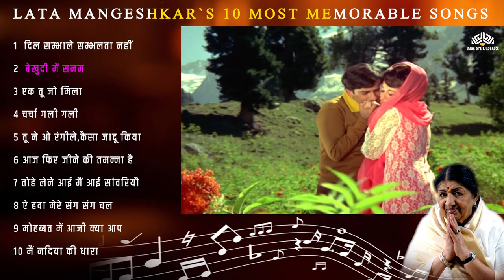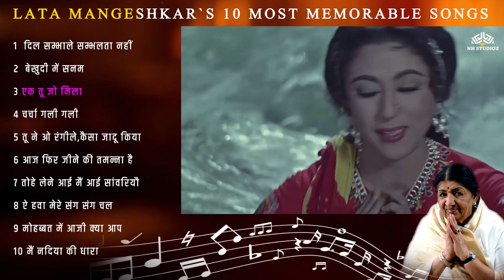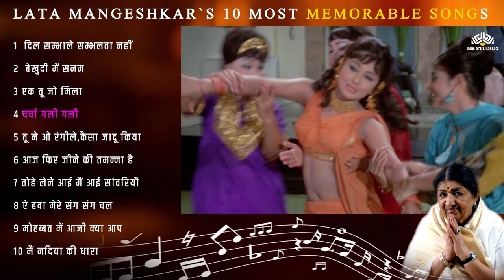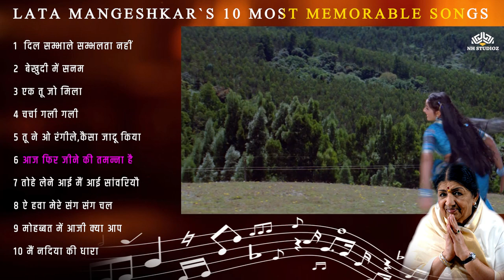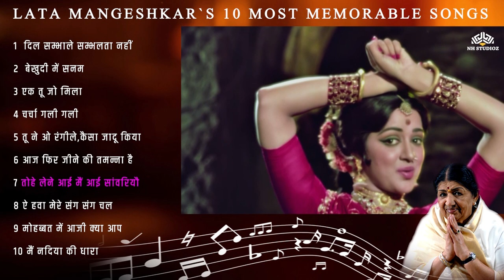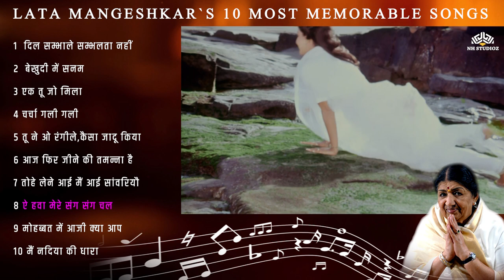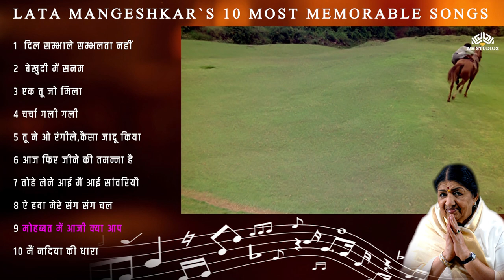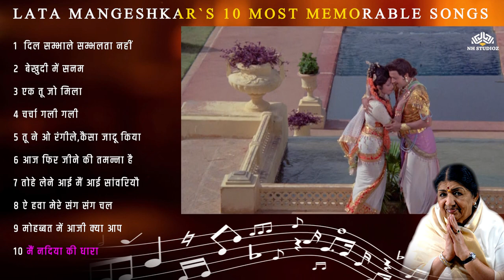Valentines Day Special Romantic Hits Collection | Love Songs | Bollywood Romantic Songs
00:00  दिल सम्भाले सम्भलता नहीं ..
04:29 बेखुदी में सनम..
07:33 एक तू जो मिला, सारी दुनिया मीली..
11:17 चर्चे गली गली ..
15:40 तू ने ओ रंगीले,कैसा जादू किया..
19:23 आज फिर जीने की तमन्ना है ..
23:07 तोहे लेने आई मैं आई सांवरिया..
27:00 ऐ हवा मेरे संग संग चल..
31:19 मोहब्बत में आजी क्या आप ..
35:20 मैं नदिया की धारा..
Song: Dil Sambhale Sambhalta Nahin
Movie: Raaz (1967)
Starcast: Rajesh Khanna, Babita
Singers: Mukesh, Lata Mangeshkar
Music Director: Kalyanji Anandji
Lyrics: Gulshan Bawra
Film Title: Haseena Maan Jayegi
Track Title: Bekhudi Mein Sanam
Singer: Mohammed Rafi & lata mangeshkar
Lyricist: Akhtar Romani
Director: Prakash Mehra
Star Cast: Shashi Kapoor, Babita, Ameeta, Johnny Walker
Song :  Ek Tu Jo Mila
Movie: Himalay Ki God Mein (1965)
Singer: Lata Mangeshkar
Lyrics: Indeevar
Director: Vijay Bhatt
Song: Charche Gali Gali
Movie: Preetam (1971)
Cast: Shammi Kapoor
Singer: Lata Mangeshkar
Lyrics: Rajinder Krishan
Music Director: Shankar Jaikishan
Song: Tune O Rangeele
Movie:  Kudrat (1981)
Starcast: Rajesh Khanna, Hema Malini
Singer: Lata Mangeshkar
Lyrics: Majrooh Sultanpuri
Music Director: R.D.Burman
Song: Aaj Phir Jeene Ki Tamanna Hai
Movie: Qayamat (1983)
Starcast: Smita Patil, Dharmendra, Jaya Prada, Poonam Dhillon
Singer: Lata Mangeshkar
Music Director: S.D.Burman
Lyricist: Shailendra
Song: Tohe Lene Aayi Main Aayi Sanwariya
Movie: Patthar Aur Payal (1974)
Singer: Lata Mangeshkar
Star Cast: Dharmendra
Lyricist : Indeevar
Movie: Babu (1985)
Song: Aye Hawa Mere Sang Sang Chal
Starcast: Rati Agnihotri, Deepak Parashar
Singer: Lata Mangeshkar
Lyrics: Majrooh Sultanpuri
Music Director: Rajesh Roshan
Song: Mohabbat Mein Aji
Movie: Phande Baaz (1978)
Star Cast:Dharmendra,Moushumi
Music Director: R D Burman
Lyricist : Anand Bakshi
Song : Mai Nadiya Ki Dhara
Movie : Nag Panchami
Star Cast : Prithiviraj Kapoor, Jayashree Gadkar, Ashish Kumar
Singer : Kishore Kumar, Lata Mangeshkar
Lyricist : Indeevar
Director : Babubhai Mistri
Producer : Babubhai Mistri